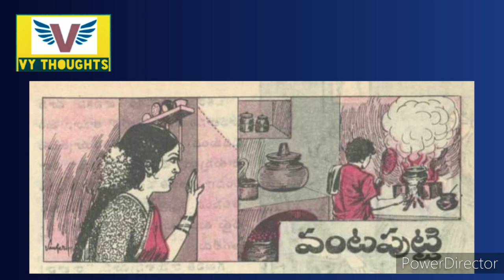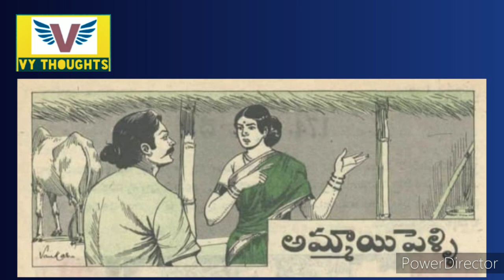వంట పుట్టి-అమ్మాయి పెళ్లి కథలు||Chandamama kathalu audio book in Telugu||Telugu stories||VY THOUGHTS